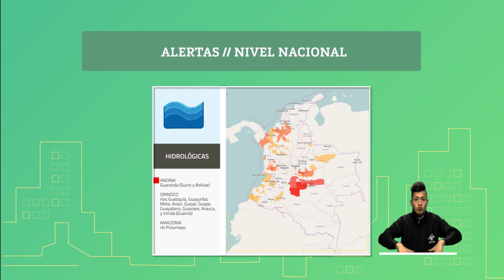Pronóstico del tiempo - Mañana Miércoles 26 de Junio de 2019